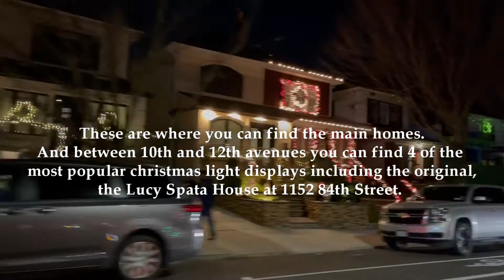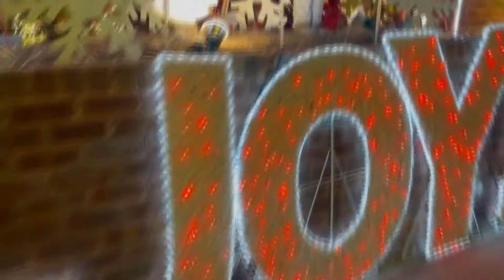[Holidays in NYC Part 4] Where to see the most popular Christmas Lights in Dyker Heights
This channel is to show/guide  top travel destinations on US all year around!

The History of Dyker Heights Christmas lights:

In the late 1800’s Dyker Heights, Brooklyn, NY was created as a speculative luxury housing development by Walter L. Johnson, founder and one of the neighborhood developers. Mr. Johnson named his new community Dyker Heights, since his family’s land overlooked Dyker Meadow, better known today as The Dyker Beach Park and Golf Course. He started by dividing out sections of his own land, building houses, and then developing an attractive suburban community.

There are a few versions of how the tradition got started, local historians say it dates all the way back to the 1940’s.  One of the well-known pioneers is Lucy Spata, with her famed house on 84th street where just about every inch of the property is decorated. The Spata’s have been decorating for more than 40 years and add a little more each year.  In addition to keeping the family tradition going strong and putting smiles on thousands of kids’ faces from around the world, the Spata’s use this fame to give back to the community through charities.

On the same block, the Polizzotto’s decorate their home with larger than life displays including a 15-foot-tall Santa Claus, and even taller nutcrackers. The Polizzotto family are also known as one of the pioneers of the Christmas lights tradition.

These are just two of the most celebrated homes; there are more than a hundred homes in the area with breathtaking decorations and inspiring stories. Their inspiration, passion and dedication may have paved the way for this world-famous annual holiday tradition.

How to Get to the Dykers Height Christmas Lights?
The quickest option to the Dyker Heights Christmas Lights is usually always the subway. There are two main subway stops we recommend taking to get to the Dyker Heights holiday lights, 86th Street Station (R train)  or 79 Street Station (D train). Both of these options will require a 10-15 minute walk.

Another option for getting to the Dyker Heights holiday lights is driving if you have your own car. If you’re not used to driving in the city, expect traffic and delays. The only downside to driving your own car is that it’s very difficult to find parking and almost impossible to drive up and down the streets where all the Dyker Heights Christmas lights are as people are in the streets oohing and ahhing at the lights.